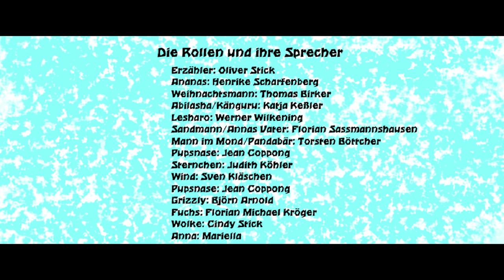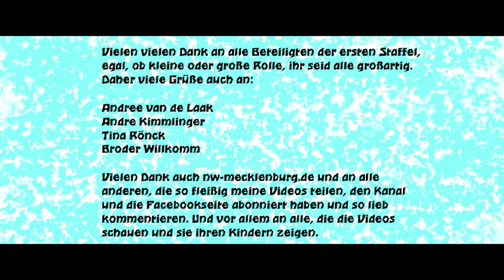Die kleine Wolke Ananas 6 - Ananas rettet Weihnachten (eine Gute-Nacht-Geschichte für Kinder)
Das Buch

Das weihnachtliche Staffelfinale der kleinen Wolke Ananas

Der Weihnachtsmann hat ein großes Problem. Seine Rentiere sind krank und das ausgerechnet kurz Weihnachten.
Nun müssen nochmal alle Freunde von Ananas zusammenhalten, um das Weihnachtsfest zu retten.

Sprecher:
Ananas: Henrike Scharfenberg

Sternchen: Judith Köhler

Grizzly: Björn Arnold

Wolke: Cindy Stick

Anna: Mariella

• Titel: Opening (The First Noel) • Interpret: Ronny Matthes • Komponist: Public Domain • Laufzeit: 03:23 • Album: Die schönsten Weihnachtslieder, Vol. 2 - Gemafreie instrumentale Weihnachtsmusik • Verlag: Matthesmusic - Verlag, Vertrieb & Gemafreie Musik (Inh. Ronny Matthes)

Christmas von Marius Kappes

{We wish you a merry christmas} by Twin Musicom (twinmusicom.org)